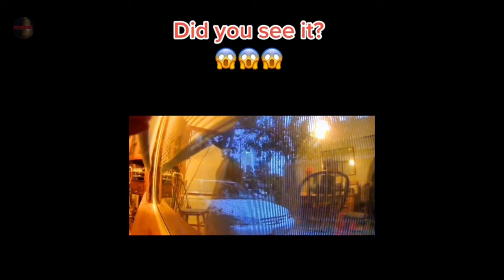The Bizarre Paranormal and Creepy Tik Tok Mix 28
happy holidays